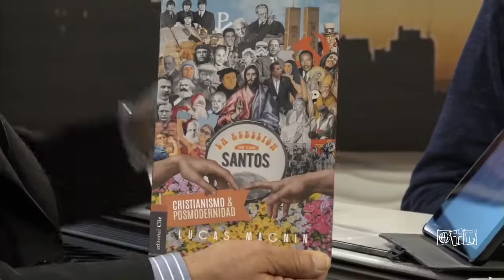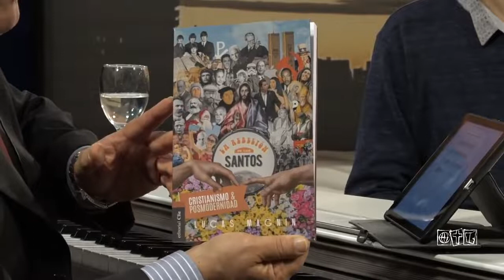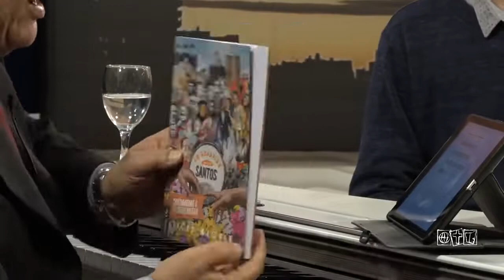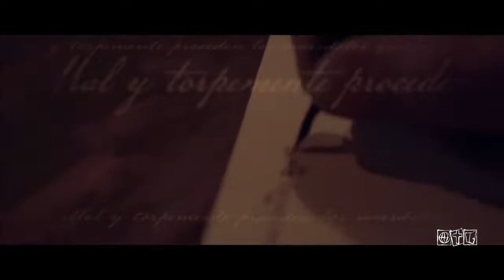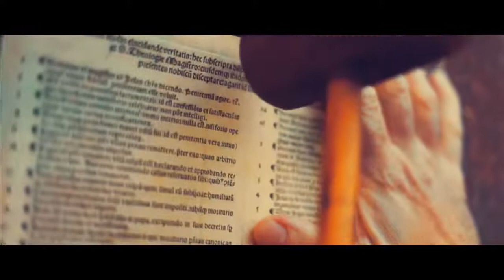Lucas Magnin: Cristianismo Y Posmodernidad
La Puerta Abierta es un programa de interés general conducido por Juan Pablo Bongarrá que se transmite de Lunes a Viernes a las 22 hs. por canal Luz. En vivo por DirecTV CANAL 127.